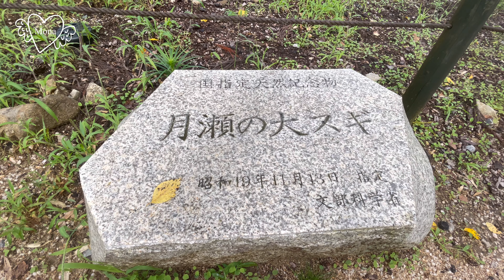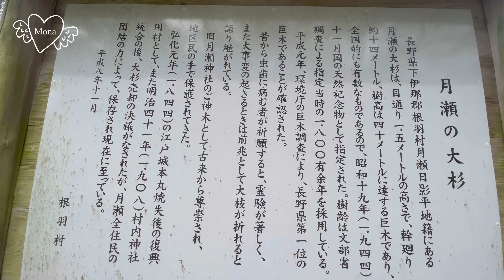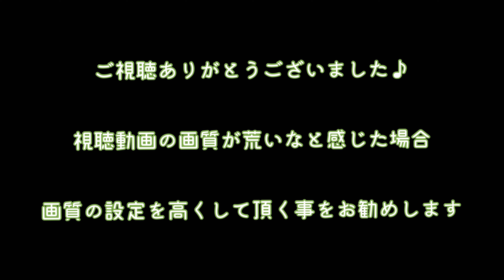千年杉をはるかに超えた1800年杉を見に行く旅する猫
本日は長野県の下伊那郡にある月瀬の大スギを見にいきました♪

こちらの杉の木はなんと樹齢1800年の巨木で今もなお元気にこの大地に佇んでいます

そんな月瀬の大スギを保護猫もなちゃんと一緒にお散歩して見ました